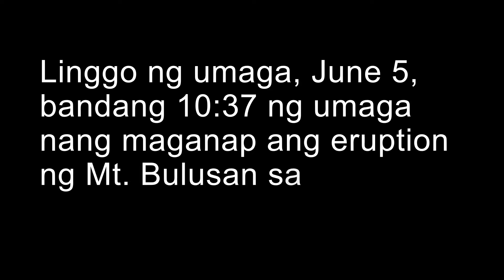OVP LENI ROBREDO: First Day Relief Operations/ Mt.Bulusan/Sorsogon City, Philippines